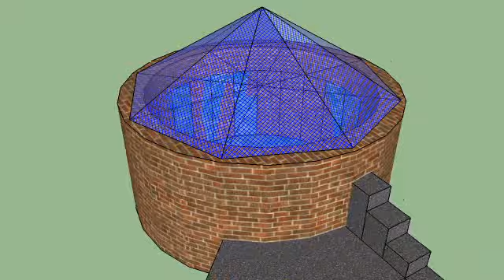Aquaponics at Taiwan Mountain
We design a small Aquaponics at Taiwan mountain.
There is a 7,000L tank now, so we add the vegetable grow bed.
The easy tent to prevent the leaf drop down to the tank.